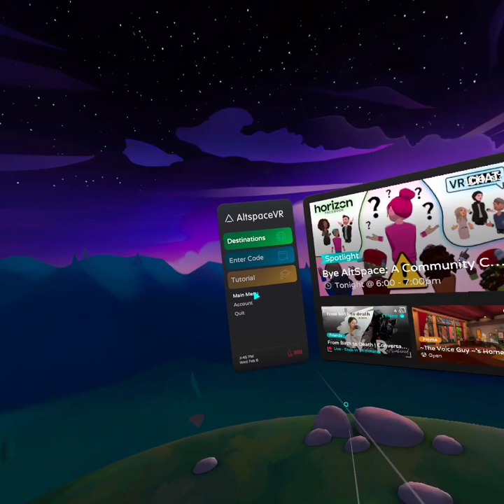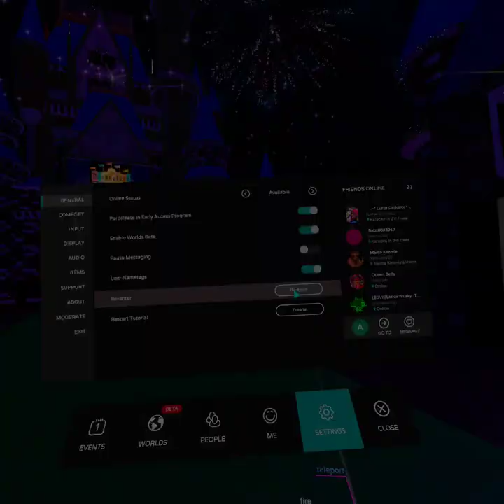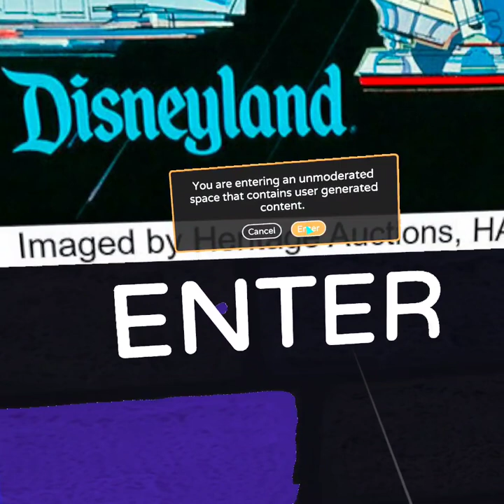My AltspaceVR Star Tours